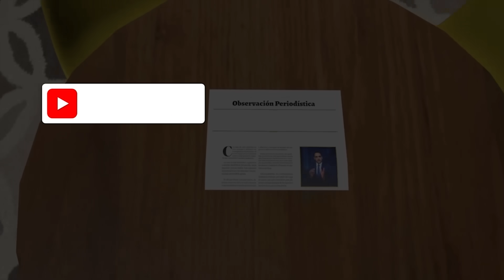🔴 PELIGROSO T1ROTEO ENTRE POLICÍAS Y N₳RCOS 👉 KIKO LA QUEMA ¿SE LO TRAGÓ LA TIERRA? 17-12-2023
🔴 El periodista Miguel Beato, analiza cómo el diputado del Partido de la Liberación Dominicana, Sócrates Pérez, se ofreció como mediador para que José Antonio Figuereo Batista, mejor conocido como Quico La Quema, se entregue ante las autoridades.